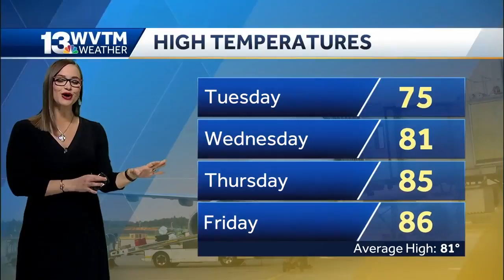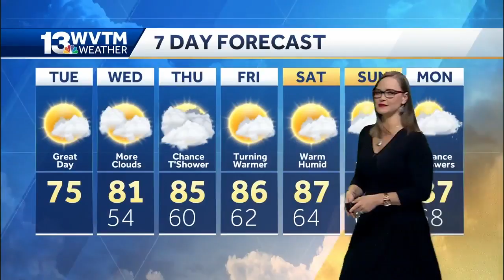A warming trend into the weekend